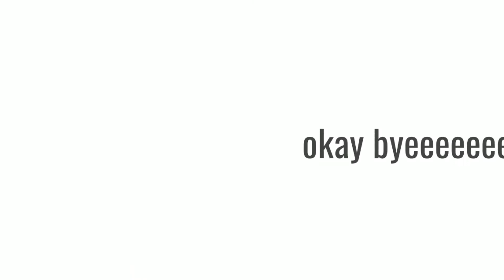nya arigato || gacha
IREGRETDOINGTHISAAAAAAAAAAAAAA